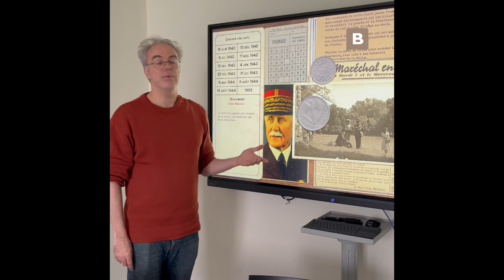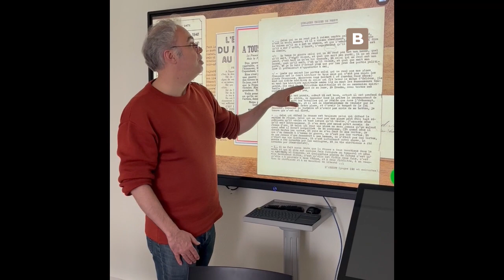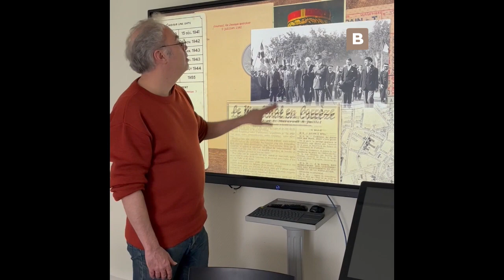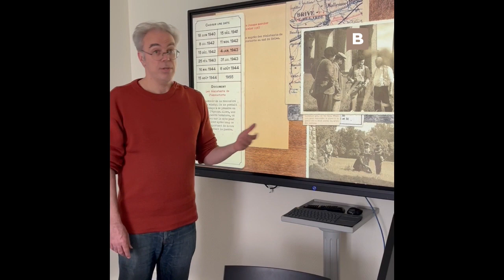Une application numérique historique au Musée Michelet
Ville de Brive - Brive.fr